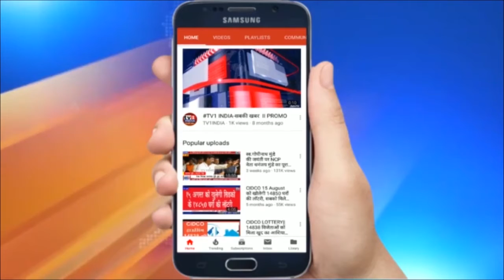India Top 10 | Hindi News | इंडिया टॉप टेन | Breaking News 13/12/2020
दिल्ली-जयपुर हाई-वे पर उतरे राजस्थान के किसान | कृषि मंत्री नरेंद्र सिंह तोमर और सोम प्रकाश ने की गृहमंत्री से मुलाकात | किसानों के समर्थन में पंजाब के डीआईजी लखमिंदर ने दिया इस्तीफा...